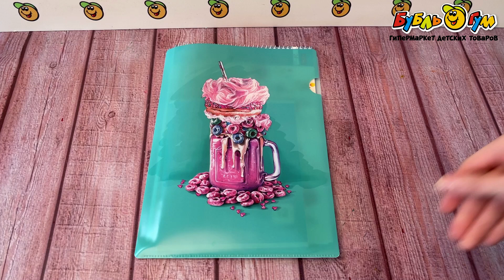Папка-уголок Розовый милкшейк